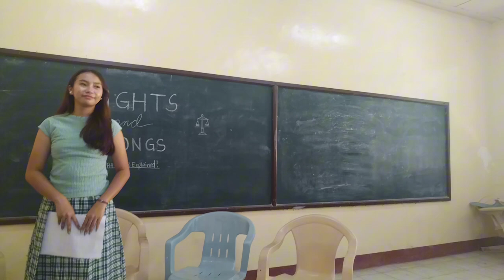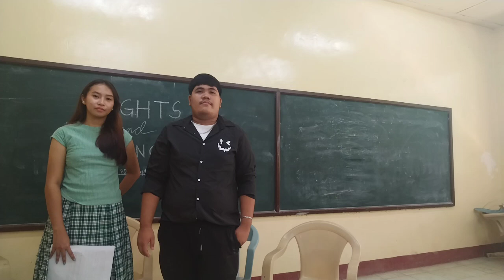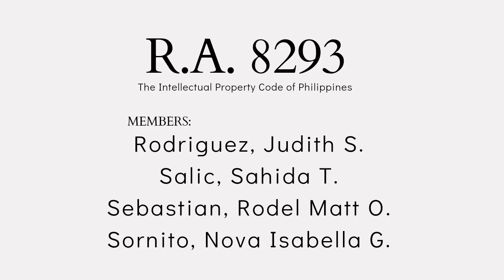RA 8293 (Rodriguez et al.)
Intellectual Property Code of the Philippines

By:

RODRIGUEZ, JUDITH  Samontañez
SALIC, Sahida  Tingson
SEBASTIAN, RODEL MATT  Oamil
SORNITO, NOVA ISABELLA  Gilbuena